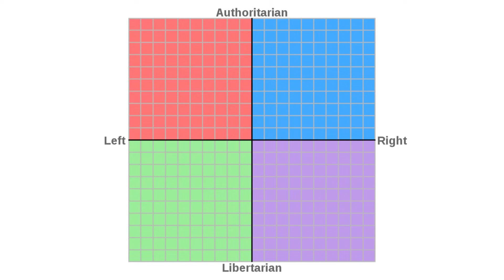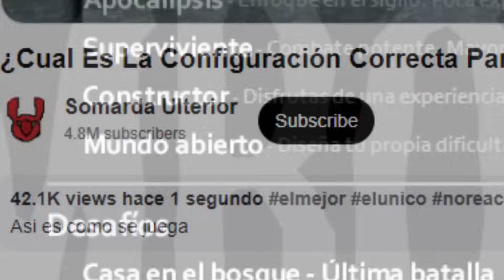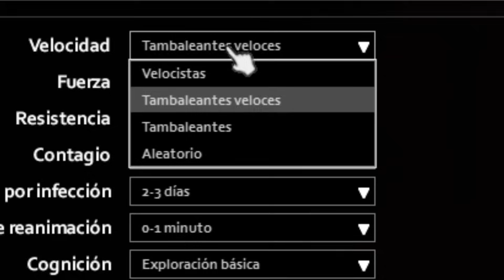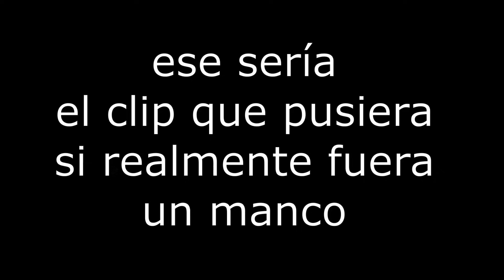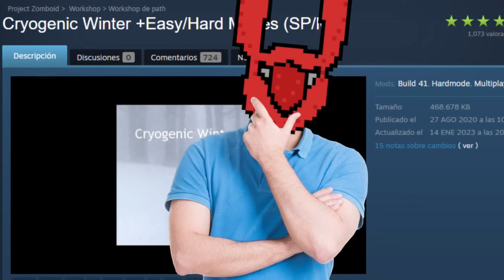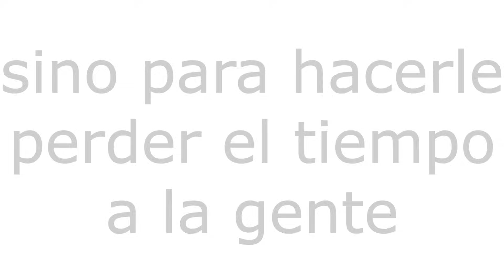¿Cuál Es La Configuración Correcta Para Jugar Al Project Zomboid?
Era hora de ponerle fin al debate

Texto para el algoritmo:

Project Zomboid es un juego de supervivencia postapocalíptico en un mundo abierto, donde los jugadores deben enfrentarse a un brote de zombis y luchar por su supervivencia. Ambientado en una ciudad en ruinas, los jugadores deben encontrar recursos, buscar comida, agua y refugio, así como enfrentarse a hordas de zombis y otros peligros. El juego enfatiza la gestión de recursos, la exploración, el combate y la interacción con otros supervivientes en un entorno hostil y desafiante. Además, presenta un sistema de envejecimiento y enfermedades que afectan la jugabilidad, lo que añade una capa adicional de realismo y dificultad al juego.